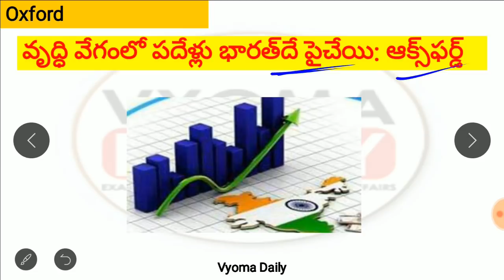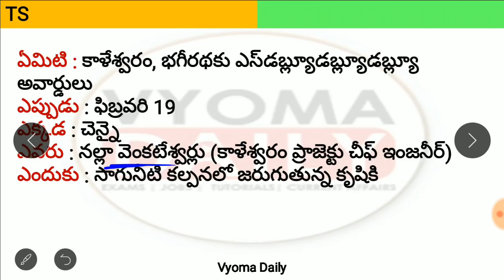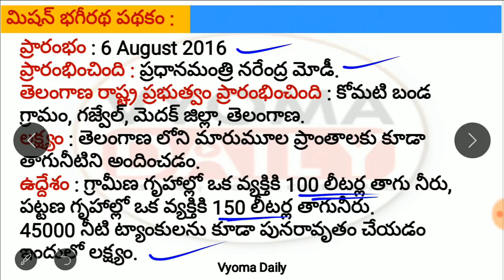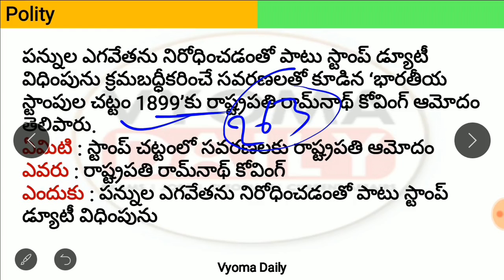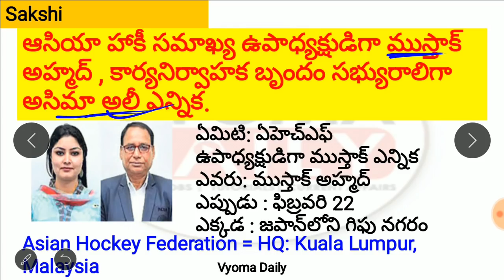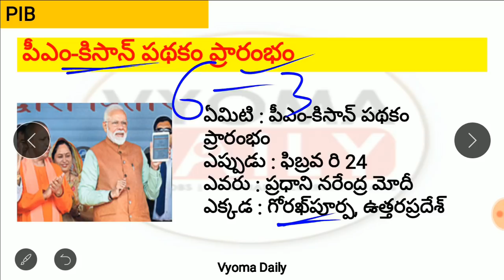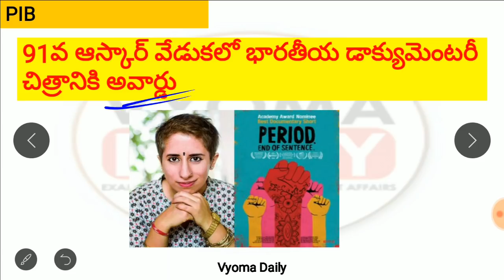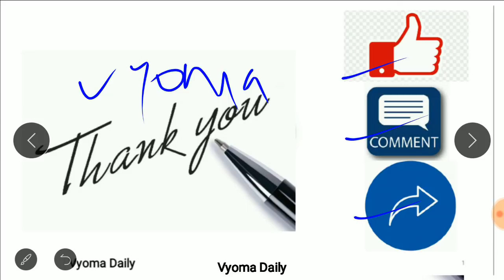Telugu Current Affairs 24 And 25 February 2019 | AP, TS Daily Current Affairs in Telugu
Current Affairs in Telugu 24 And 25 February  2019 | Daily Telugu current Affairs Bits for all Competitive exams like APPSC TSPSC Group 1,Group 2,Group 3 , SSC,RRB,Banking and all exams-  తెలుగు కరెంట్ అఫైర్స్-వ్యోమ డైలీ